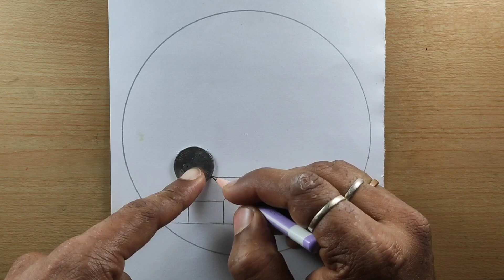How to draw- beautiful scenary for beginners| step by step | pencil sketch #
pencil sketch,
scenery drawing,
scenery drawing easy,
scenery drawing oil paste
l,scenery drawing with pencil,
scenery drawing for kids,scenery drawing with pencil colour,scenery drawing hard,scenery drawing sketch